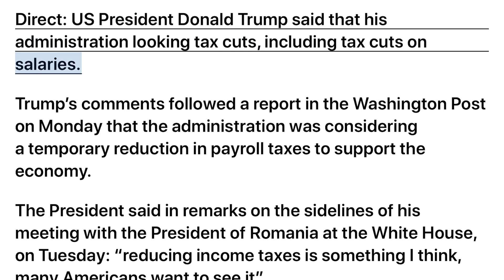(8/21) Trump: We are considering new tax cuts